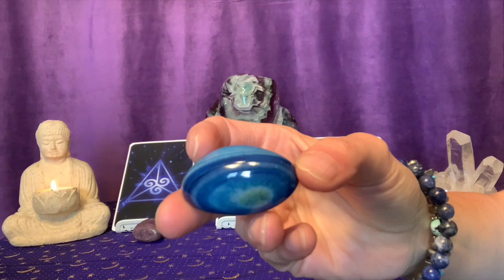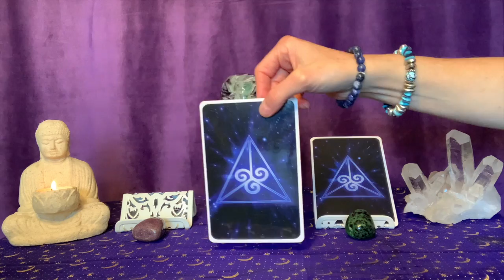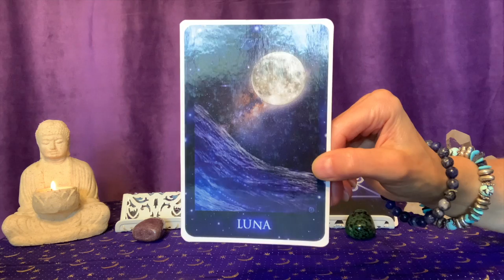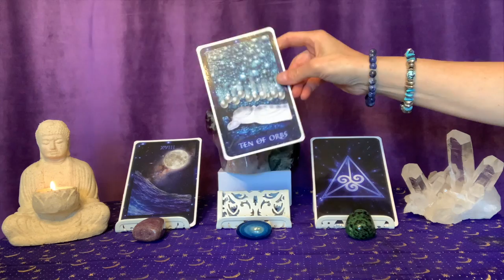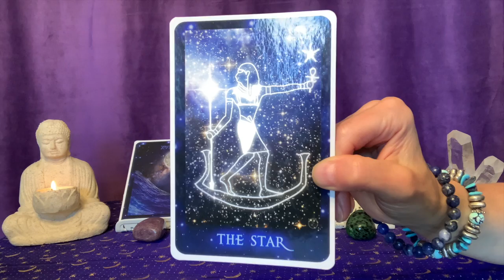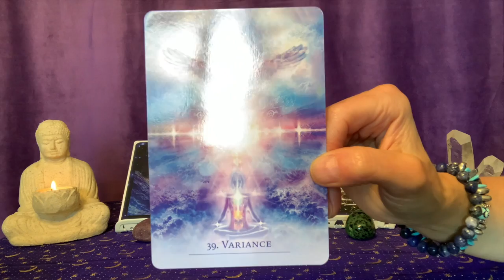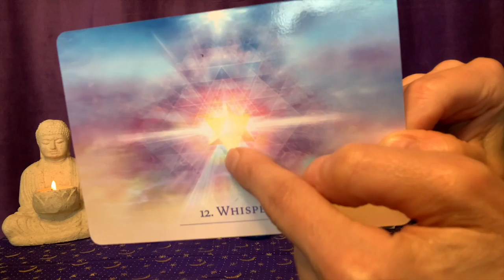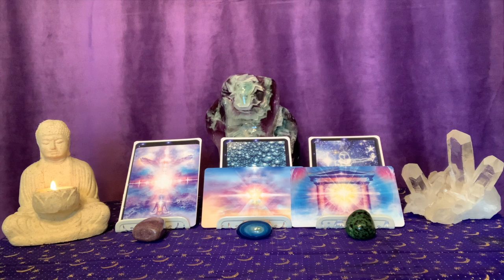Weekly Intuitive Reading for November 9th - 15th, 2020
01:45 Stones of Choice
04:00 Astrological Highlights of the Week
19:33 Message from our Angels and Guides
27:13 Special Message based on Stone of Choice

This week is very busy astrologically speaking! On Monday the Lovers, Venus and Mars, both in their home signs of Libra and Aries, respectively, are opposing one another. This may cause an imbalance or inequality energies within relationships. On Tuesday Mercury, ruler of the mental realm, is shifting back Into Scorpio, the sign where he first went retrograde back in mid-October. Now information, messages, and communications can all start to move forward. On Thursday, mighty Jupiter, planet of expansion, is coming together for the third time this year with powerful Pluto, ruler of death & rebirth. It is a time of great transformation and change. This may also bring up judgments and power and control energies with others. On Friday the 13th, Mars, the Warrior and planet of energy and action, is turning back to direct motion in his home sign of Aries. As he starts to pick up speed over the next few days, situations can start to move forward at a faster pace. We have a New Moon at 23 degrees Scorpio on Saturday and Sunday which heralds some new beginnings on a deep energetic level. Also on Sunday, Venus, ruler of the Divine Feminine, is challenging (in a square aspect to) both Pluto and Jupiter, pushing us towards empowering ourselves within disempowering circumstances, behaviors, and belief systems.

The message from our angels and guides show that we are dealing with subconscious fears, doubts and anxieties. We may feel overwhelmed or frustrated by our own thoughts and emotions. It is time to shine some metaphoric light onto these areas of the "shadow" energies within ourselves (and perhaps outside of us) and illuminate them. If we can move into an energy of surrender and trust, and focus only on our hopes, dreams, and visions for the future, all can start to untangle itself and as we take actions towards our goals things will eventually start to move forward in a positive way.

Colleen Lemma offers her Sacred Soul Empowerment readings, healing sessions, and other services via phone, Skype, Zoom, and email.

Sign up for her monthly newsletter for the latest astrological news, spiritual information, online classes and workshops and promotions and discounts on her intuitive readings, healing sessions and other services.

Follow her daily astrological posts on Face Book and Instagram at Colleen Lemma and her empowerment posts and spiritual products on her Face Book page Sacred Soul Empowerment. Watch her Weekly and Monthly Angel Card Readings and her Soul Reflections videos on her YouTube channel at Colleen Lemma.